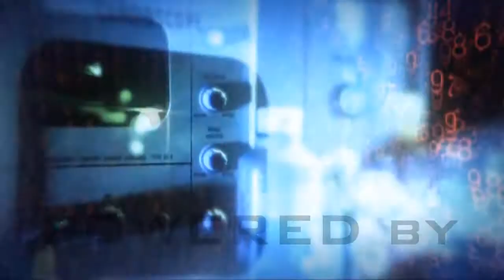Xboxreel 3v3 Blackops Match - Hi5 vs TP Map 1 Grid - With Commentary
This is our highlight match of week 2 High 5-The sexy Boys vs Tp The Phenomenon . The xboxreel 3v3 demolition tournament sponsered by Wi-Net.
Facing off we have from Tp : Mr Militia, Crusnik Enforecer and The illu5ioni5t
From Hi 5 : Holden Za , Mickle Za and Bobjaan .